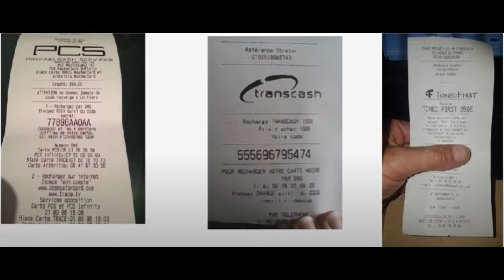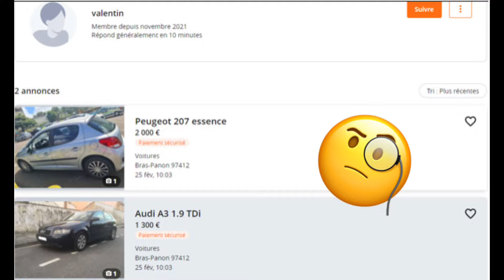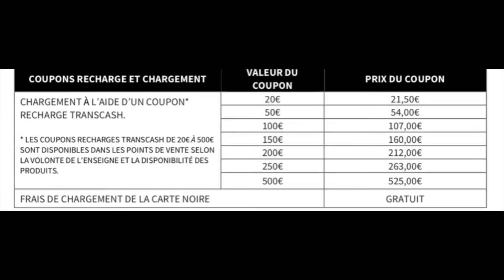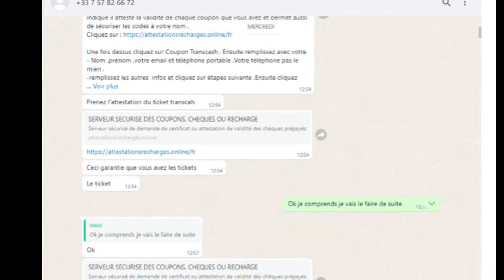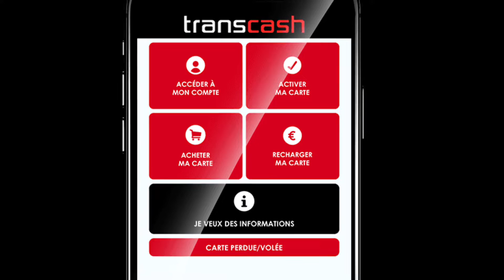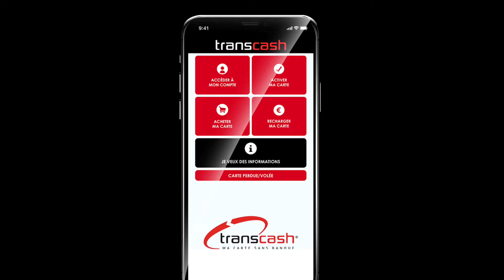DECRYPTAGE DE L'ARNAQUE AU COUPON TRANSCASH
Vidéo très pénible à faire car je reçois beaucoup de messages de personnes désespérées parfois énervées  car elles se sont faites arnaquer par quelqu’un sur internet. On leur a volé de l’argent. Partagez cette vidéo, regardez la bien car les voleurs sont très astucieux.
Je vous explique comment ils font pour voler l’argent en vous faisant agir de votre propre volonté et si vous avez encore votre coupon, je vous montre comment utiliser la solution de paiement.

1) Exposer les faits et bien les préciser pour éviter que l’arnaque continue

Quelqu’un veut vous vendre quelque chose à un prix de dingue ou vous demande de l’argent car elle est à l’étranger et qu’on lui a tout volé.
Une trop bonne affaire est souvent synonyme d’arnaque. Soyez très vigilant. Si en plus la personne ne veut traiter que par email et qu’elle demande un paiement par coupon de recharge : ALERTE MAXIMUM ! STOP

3) Que faire si vous avez dépassé ce stade et déjà acheté le coupon ?
Voici les recours possibles :
- La personne vous a demandé de le vérifier sur un site ?  = Il est trop tard, votre argent est perdu
Je vous invite à porter plainte et signaler cet abus aux forces de l’ordre sur l’adresse indiquée au dessus.
Essayez la solution Transcash qui est une carte prépayée internationale Mastercard. Elle permet à TOUS (étranger, interdit bancaire, mineurs, …) de payer (en ligne ou en boutique) et d’être payés (par virement ou Carte bancaire). La carte peut également être alimentée en argent liquide chez un des 30000 buralistes agréés en France ou dans les DOM-TOM.

4) Une carte pour tous fiable

Transcash est 100% fiable, elle est commercialisée par le leader de la carte prépayée vendue en libre-service.
Elle permet aussi de gérer l’argent de poche, de sécuriser vos achats en ligne avec la carte virtuelle, de payer par mobile, de gérer votre argent en temps réel et sans agios car la carte est à autorisation systématique et donc sans découvert. Si l’argent n’est pas sur le compte, le paiement est refusé.